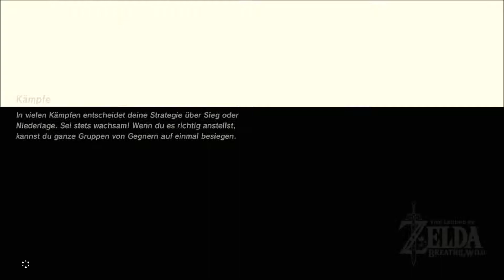Let’s Play The Legend of Zelda Breath of the Wild #031 [HD+] - Zwei Schreine eine Lösung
«The Legend of Zelda Breath of the Wild»
Plattform: NSwitch
Entwickler: Nintendo/Monolith Soft
Publisher: Nintendo
Genre: Action-Rollenspiel
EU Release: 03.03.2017